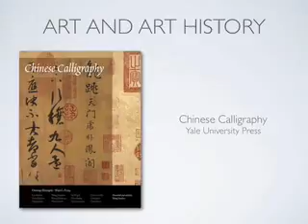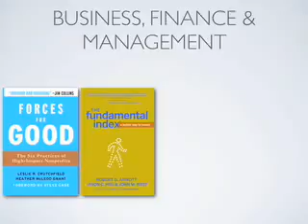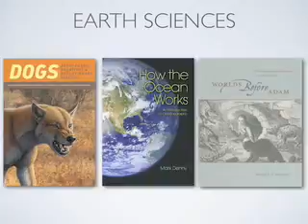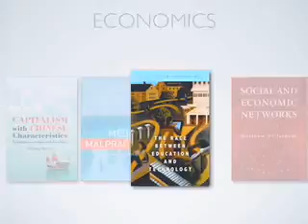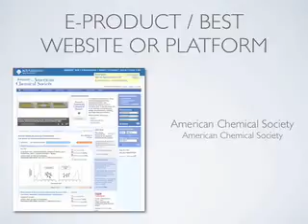The 2008 PROSE Awards - The Winners - Part 1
The PROSE Awards are given out each year by the American Association of publishers to recognize excellence in Professional and Scholarly Publishing. The 2008 PROSE Awards Ceremony was held on February 5th, 2009 at the Mayflower Hotel in Washington, DC.

Video production by James Noble, Vision Creative.